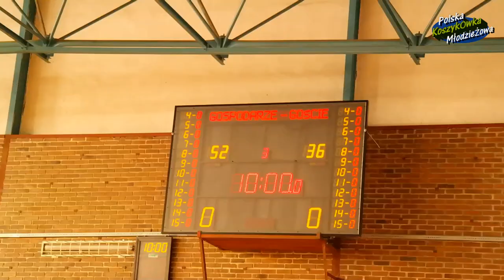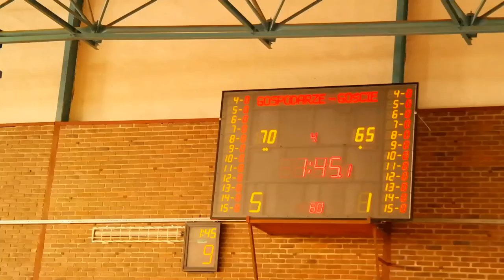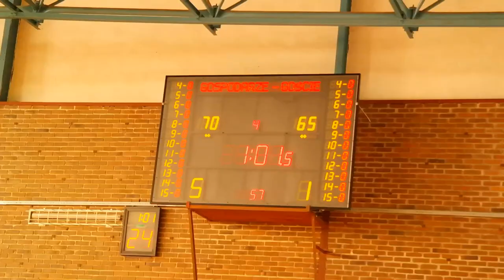Mecz koszykówki MKS Pruszków - GIM'92 Ursynów 72 : 65 19.01.2019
Mecz koszykówki MKS Pruszków - GIM'92 Ursynów 72 : 65
Junior U18 (rocznik 2001/2002)
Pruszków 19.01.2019